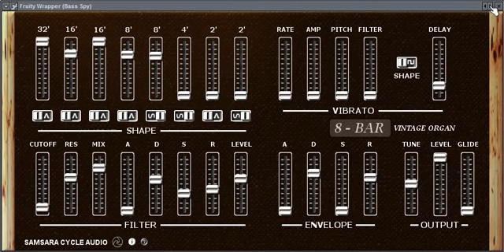8-Bar - Free Organ Vst Plugin